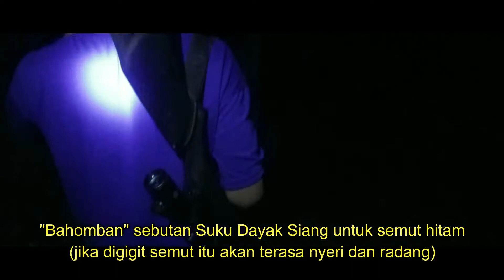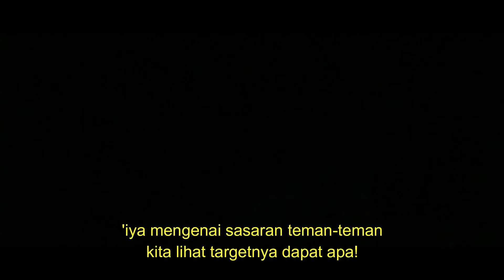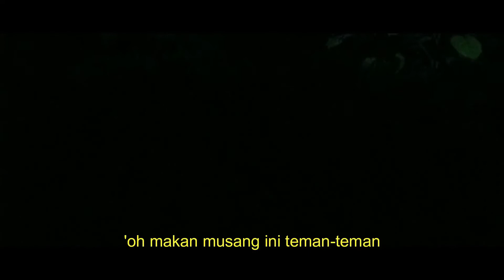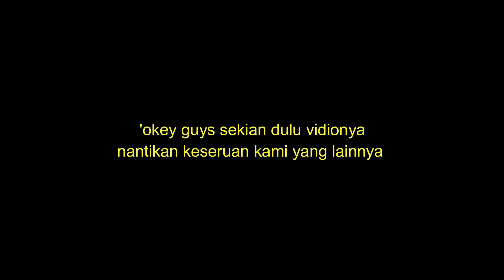Lihat Hewan Langka yang kami Temukan! Di Sopan Apui Desa Olung Siron (Murung Raya)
Petualangan Malam di Hutan Hujan Tropis,  penuh dengan Hewan liar dan langka,  simak vidionya sampai habis.

Vidio ini berisi kisah petualangan kami di sungai api/Songoi Apuy, saat menjala ikan, dimana kami menemukan hewan liar dan langka yang menghuni hutan tersebut.  Suasana malam yang penuh misteri.

Ikuti terus vidio ini.